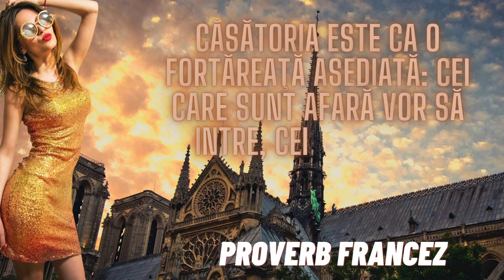Duelul Proverbelor Franța vs Italia – Cine Are Cele Mai Bune Zicale?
În acest duel captivant al celor mai bune proverbe, Franța și Italia își pun la încercare înțelepciunea populară. Cine va câștiga bătălia proverbelor? Află care sunt cele mai profunde zicale și expresii tradiționale din cultura franceză și italiană! De la proverbe despre viață și dragoste, la învățăminte despre muncă și fericire, acest video aduce în prim-plan cele mai cunoscute și apreciate proverbe din ambele țări. Lasă-ne un comentariu cu preferatul tău și nu uita să te abonezi pentru mai multe dueluri culturale!